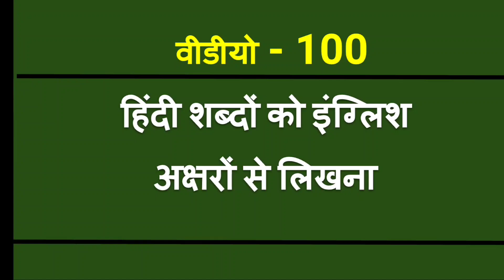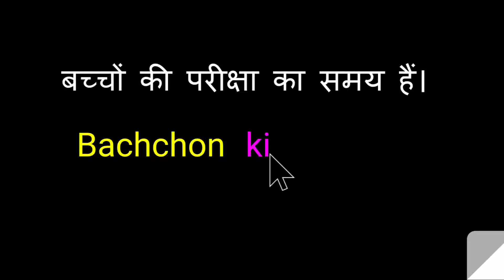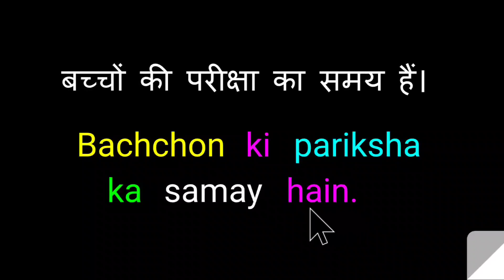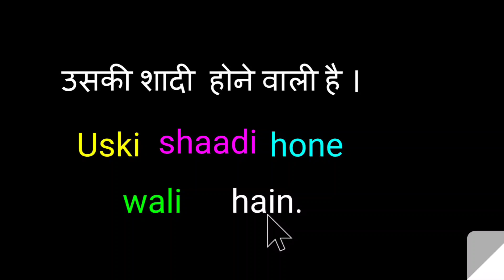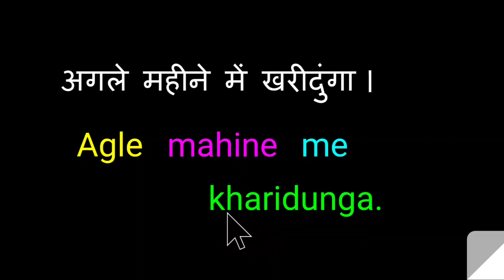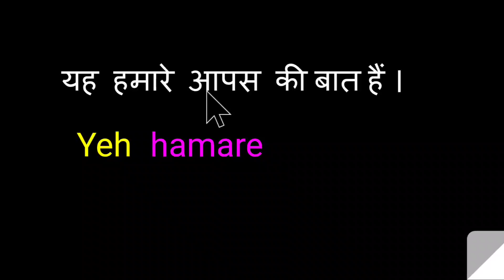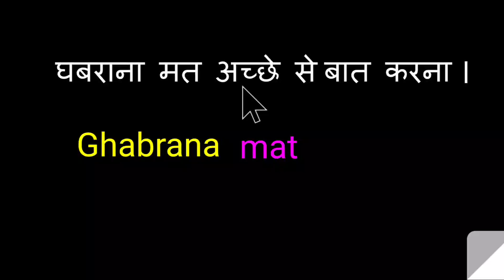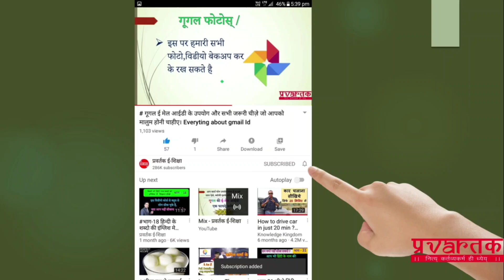वीडियो 100 - हिंदी मेसेज को सही तरीके से लिखना पढ़ना सीखने के लिए इस वीडियो को जरूर देखिए,